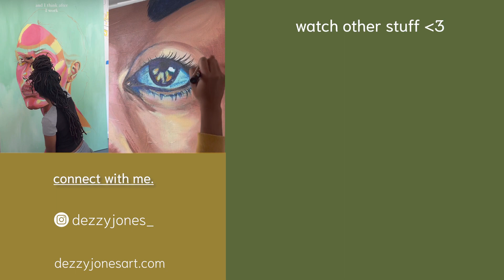2% of you will benefit from this mindset shift.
Manifesting success comes from your mindset and how you choose to channel your energy. You've heard it from Tony Robbins, Napoleon Hill, Dan Koe, and anyone else you get your growth mindset lifestyle perspectives from. Here's a 3 minute motivation shift, distilled down from 10 personal growth books I read.